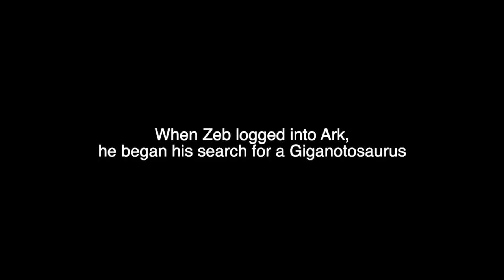Zeb Gets a Visit from The Ark Giganotosaurus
In this video, Zen is just playing his favorite Game and minding his own business when an old friend enters the call. Enjoy!